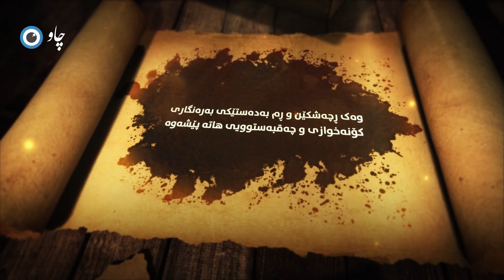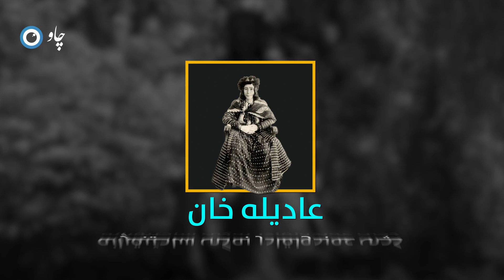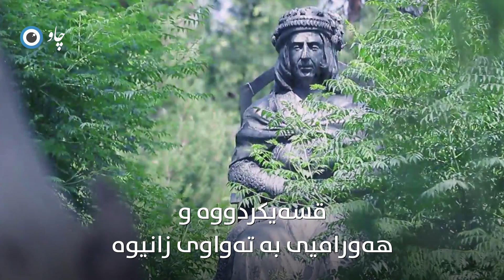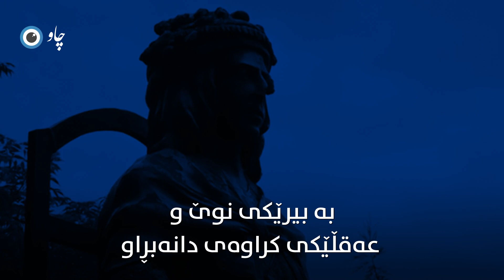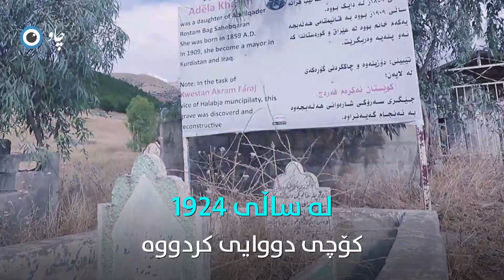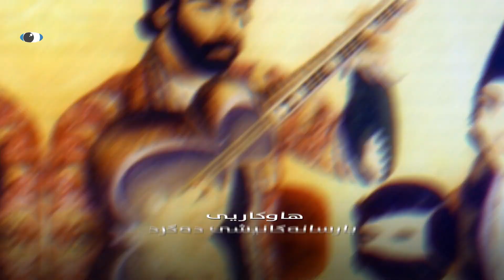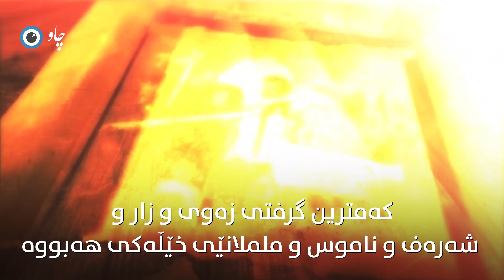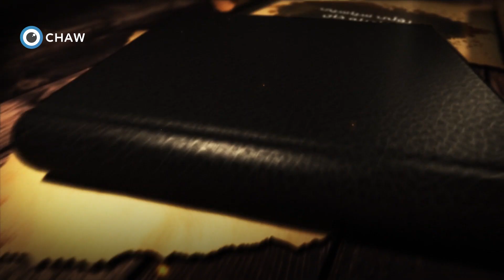عادیلە خانم، ژنێک وەک پاڵەوانی قۆناغێکی دیاریکراوی مێژووی هاوچەرخی کورد